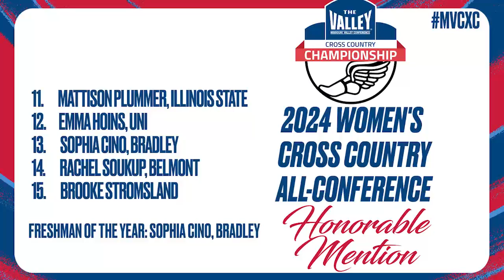2024 MVC Women's Cross Country Championship